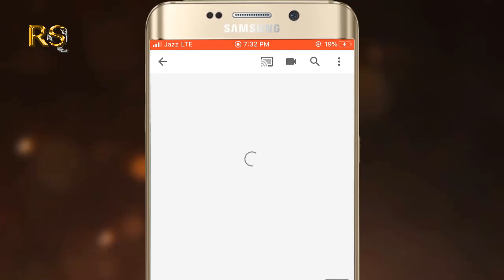New Manqabat Hazrat Ali (RA) )- Owais Raza Qadri - 2020 Mehfil - Faisalabad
. Owais Raza Qadri New Manqabat Hazrat Ali (RA) ) |  2020  viral videos

Searches related to manqabat Ali haq
ali haq di pehchan mp3 download

ali di pehchan hai rab di pehchan

ali di pehchan rab di pehchan mp3 download

ali haq da imam mp3 download

ali di pehchan hai rab di pehchan remix

ali haq da imam mp3 ringtone